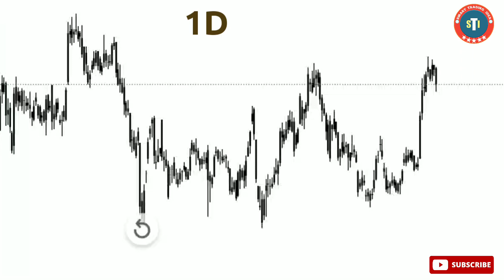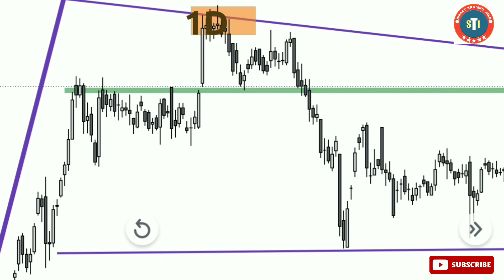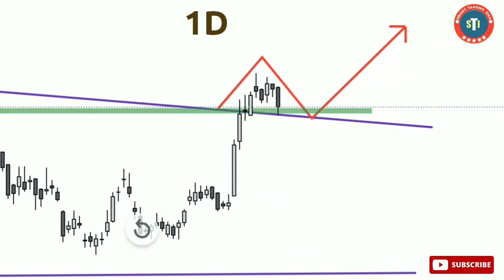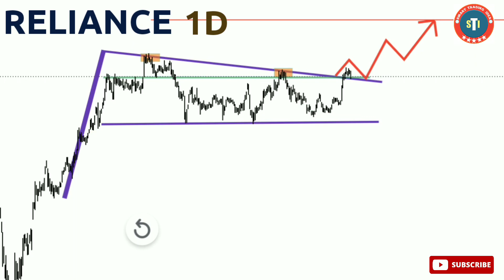🔥Best Chart Pattern for Swing Trading | Trade with Price_Action | Technical_Analysis | 10 June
Hi friends,
welcome to smart trading idea family.

in this channel I'm teaching you how to trade with price action.  I hope it will help you a lot.